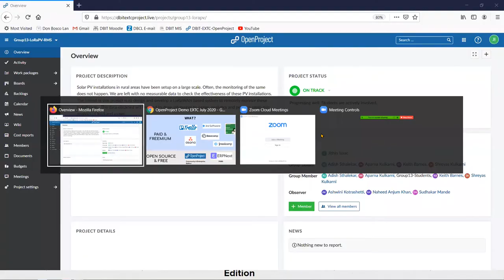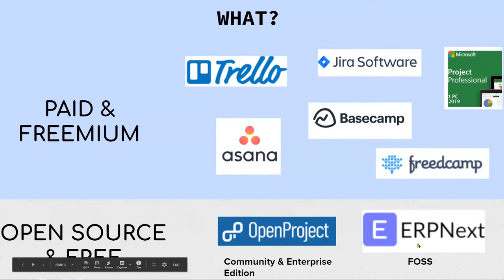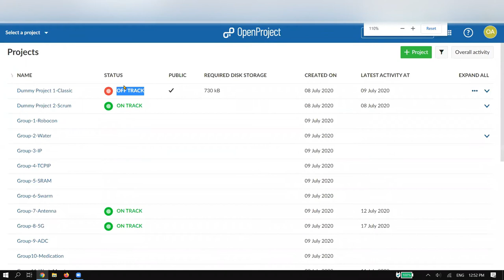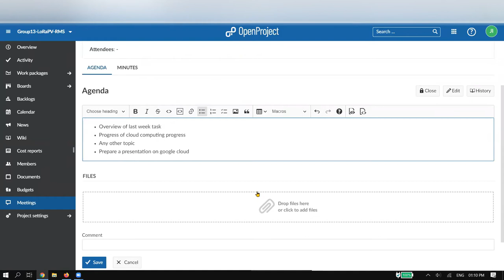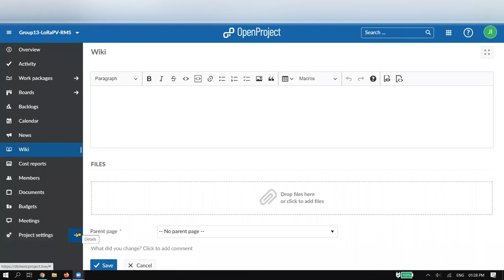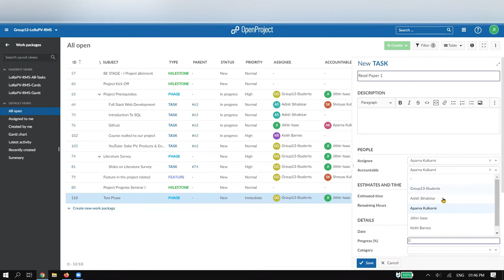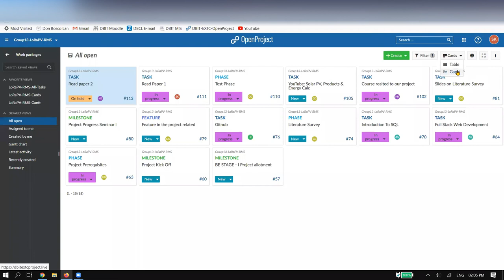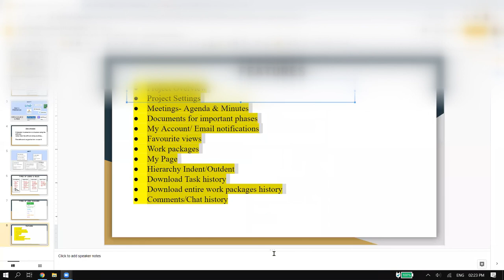OpenProject Tutorial | DBIT EXTC Project Management Software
This is a recorded video tutorial/demonstration of the usage of OpenProject Community Edition, a project management software used by the Department of Electronics & Telecommunication Engineering at Don Bosco Institute of Technology, Mumbai for their undergraduate final year (B.E.) projects.

OpenProject community edition is an open source project management tool made by OpenProject GmbH, Karl-Liebknecht-Str. 5, 10178 Berlin which you can find

Timeline
00:01 Welcome by Ms. Anjum Khan, B.E. Project Coordinator
01:42 Introductory Talk by Dr. Ashwini Kotrashetti, Head of Department
15:44 Need for PMS
19:05 Available Paid/Open source options
23:57 Just a Thought
26:26 Why use a PMS? Benefits to Stakeholders
30:20 Types of Users & Roles
35:12 Admin/Observor Page
39:00 Project Guide Login
41:00 Group Leader Login
41:40 Project Overview- Project Status
43:17 Project Members
49:05 Project Settings
51:55 Meetings- Agenda & Minutes
1:03:28 Documents
1:15:09 Email Notification Settings
1:20:55 Work Packages- Tasks, Milestones, Phases, Filters, Cards, Gantt charts
1:55:47 Exporting Tasks to PDF (Log book)

Demonstration & Tutorial session by Mr. Jithin Isaac